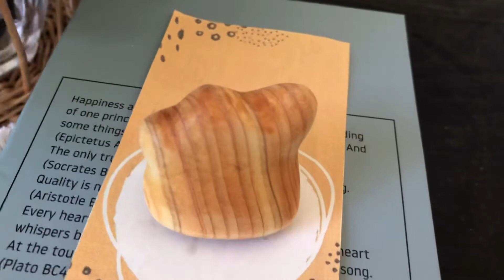木彫り素人が木彫りのメタモンを作りました【木彫りポケモン】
木彫りのポケモンを作ってます。

ポケモンカードや木彫りの呟きが多いです。

木彫りのポケモンやアクセサリーも投稿しています。